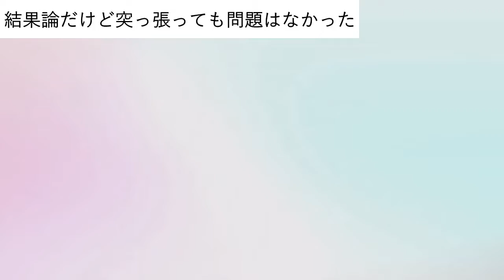【ランクバトル】これが理想のパーティ！？ランクで勝ちまくり？(前編)【剣盾】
前編になります。
キャプチャソフトの不具合で音がガクガクなので注意